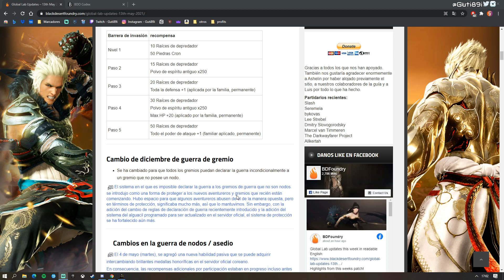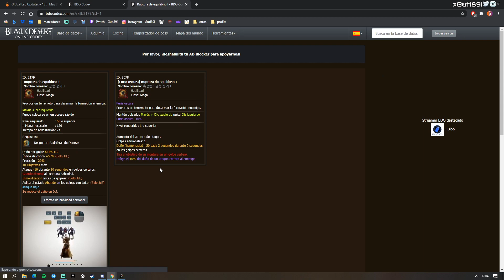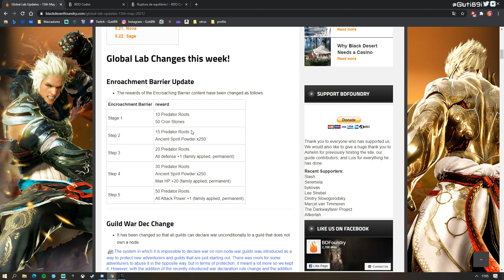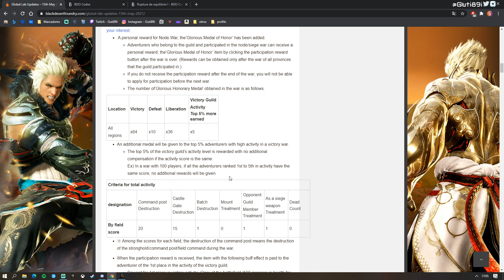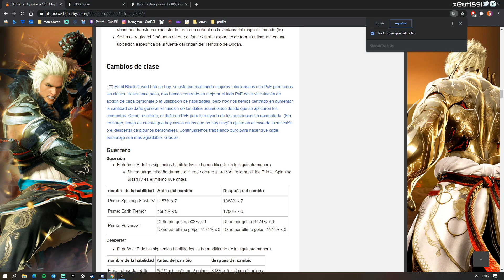BUFF AL PVE INCREIBLES BLACK DESERT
💡Disfruta de las ventajas de miembros del canal.